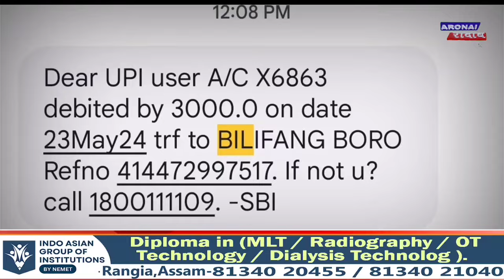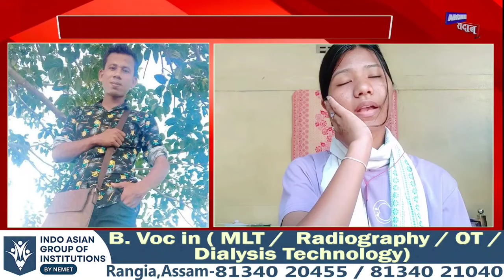साग्रां जा नंङाब्ला नोंथाङाबो गोलैनो हागौ सोरनिबा फाव फान्दायनायाव ।